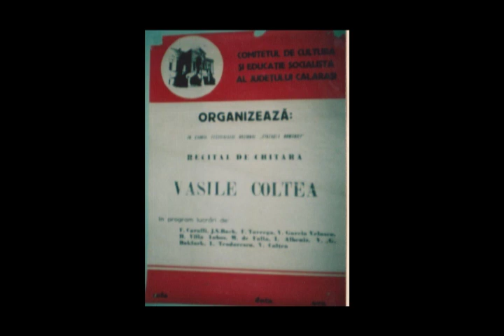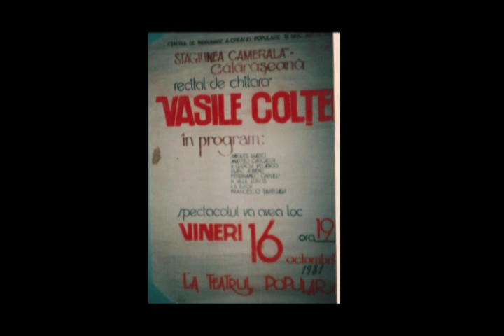Liviu Danceanu - Quasifuga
-- Prima Auditie Absoluta --
Interpreteaza - Vasile Coltea (chitara)